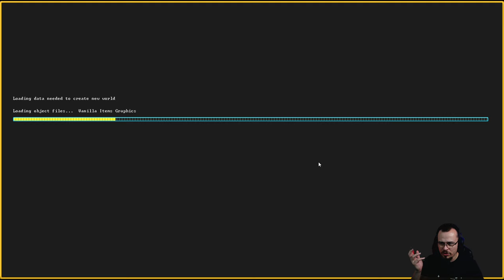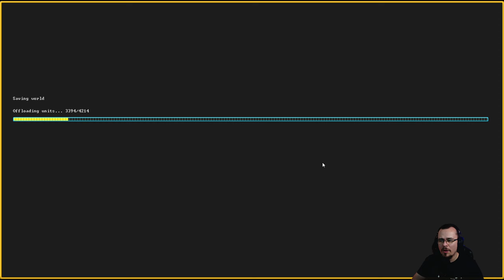NOVO FORTE! - Dwarf Fortress (2024) #01 - Gameplay PT BR